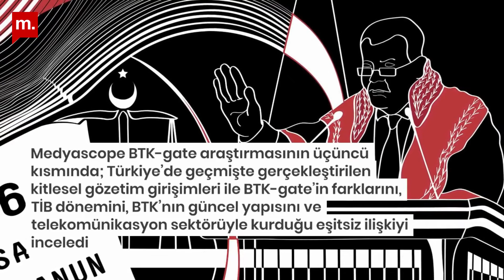1 Dakika 5 Manşet (02.08.2022)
Değerli destekçimiz,

Günün öne çıkan gelişmelerini bu videoda sizin için derledik. İşte, 1 dakika 5 manşet.

Beğenerek izlemenizi umar, desteğiniz için teşekkür ederiz.

Ekinsu & Janset